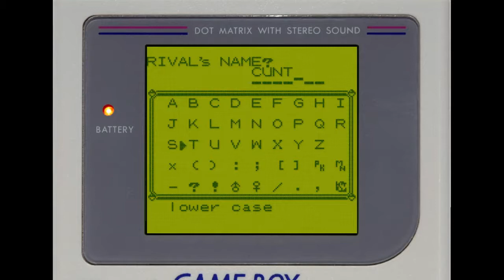Pokémon Blue Ep. 1 - Getting our starter Pokémon!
This is episode 1 of the series in which i play the entire Pokémon Blue game. In this episode i am getting my starter Pokémon, and fight against my rival. And i also kill a pidgey.